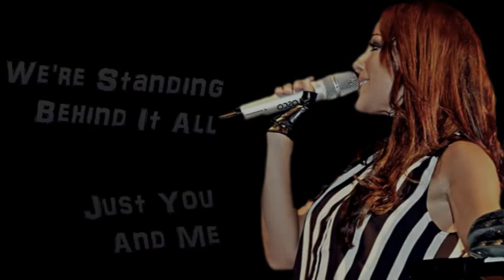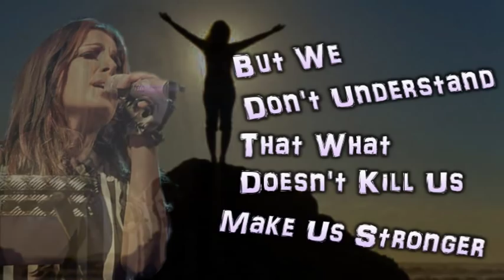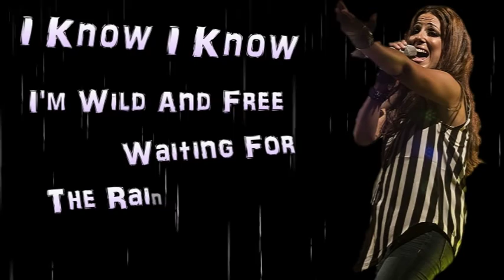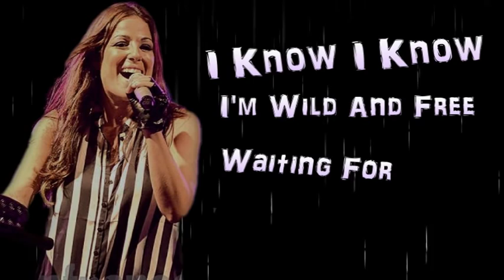Ira Losco - The Way It's Meant To Be (Unofficial Videoclip)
PRODUCTION & EDITING by NIGEL MIFSUD - 2014
The photos and videos edited & used in this videoclip were all taken from the internet.

SPECIAL THANKS GOES TO THE PHOTOGRAPHERS:
Gianfranco Stellini, Kiomall,Denise Said & Ramon Curmi

THE WAY IT'S MEANT TO BE  (Ira Losco / Howard Keith)
by IRA LOSCO

This song is the fourth single launched by the artist
and included in her latest album THE FIRE.